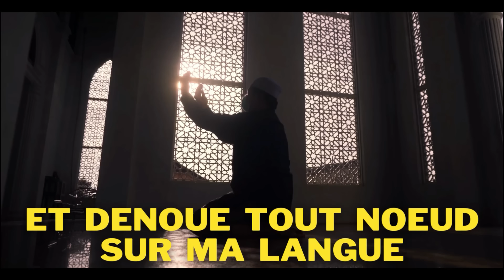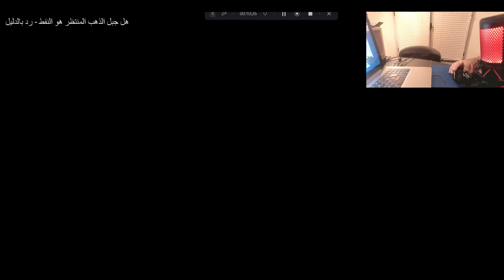LE PETROLE NOIR EST- CE LE TRESOR DE LA MONTAGNE D'OR ???